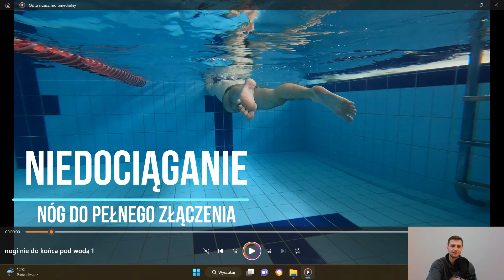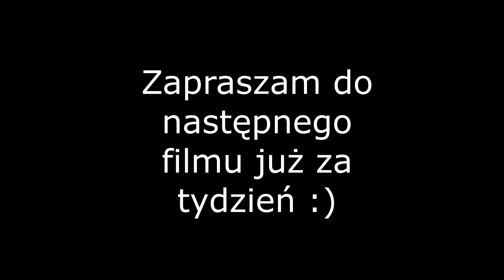Najczęstsze błędy w żabce cz. 1 [Eng sub]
Hej, witam po dłuższej przerwie. Dzisiaj i w najbliższych tygodniach na kanale seria pt. "Najczęstsze błędy w żabce". Były to jedne z najlepiej oglądanych filmów na moim kanale, jednak zostały usunięte z powodu muzyki w tle ...
Nie mniej, problem rozwiązany, a seria wraca na kanał.
Mam nadzieję, że seria ta sprawi, że piękny styl jakim jest żabka, będzie dużo przyjemniejszy dla każdego z was :D